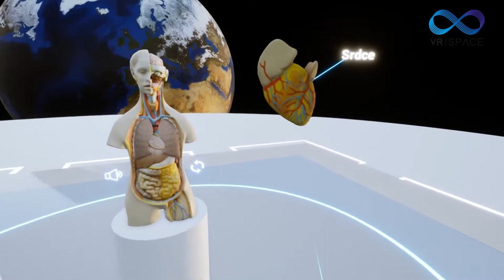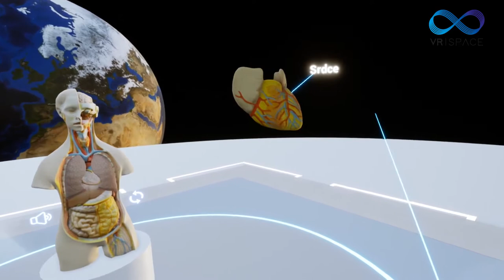VR SPACE - VR Medical and healtcare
Virtual reality is modern technology in Health care industry. Because of imersivity of VR, students learn content of this project much quicker than reading, listening or reading. If you go through whole situation like it is real is the best way, how to learn the topic.